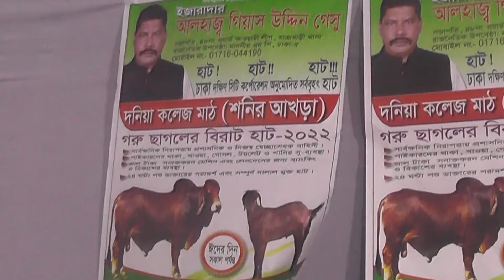দনিয়া কলেজ মাঠে বিশাল গরু-ছাগলের হাট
This product is copyright of DD NEWS 24 LTD.
DD NEWS 24 LTD. is the most popular Bengali language News & Entertainment TV channel in Bangladesh.
Known as “DD NEWS 24” is a 24-hour News Channel of Bangladesh.
This Channel is the authorized of DD NEWS 24 LTD.

_____ANTI-PIRACY WARNING_____

This content is Copyright to DD NEWS 24 LTD.

This Visual and Audio Element is Copyrighted Content of DD NEWS 24 LTD.

Please avoid other methods of copying or duplicating the video, and help us support anti-piracy measures in any way you can. Thank you - Team DD NEWS 24 LTD.